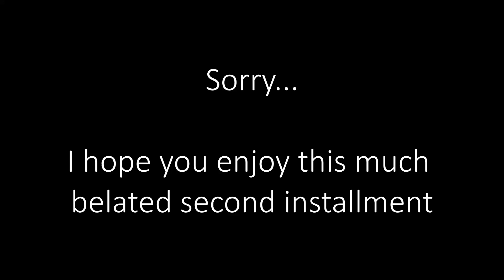My Parents React to BTS (방탄소년단) WINGS Short Film #2 Lie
Original content, who? Chill, where?
Hopefully better than the last.

Full subtitles to come